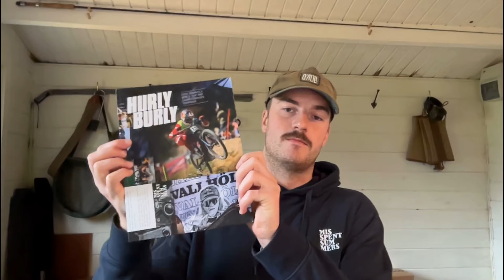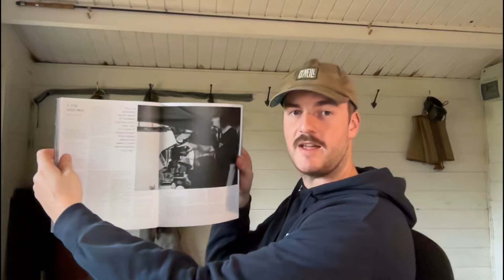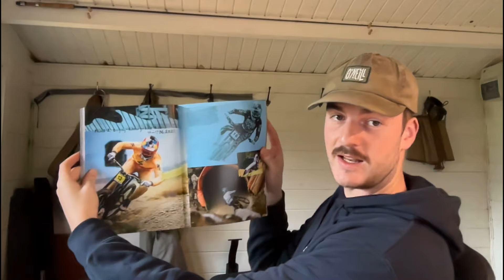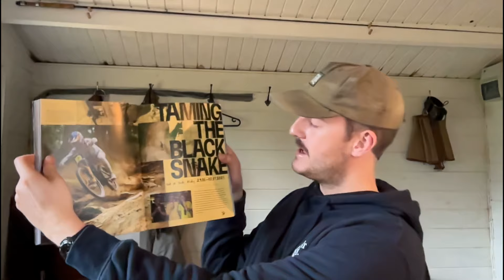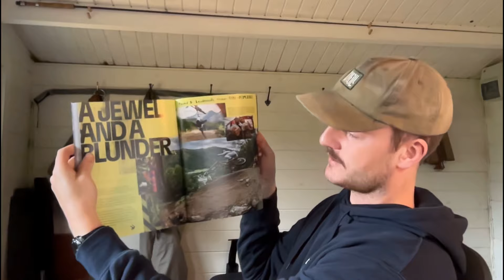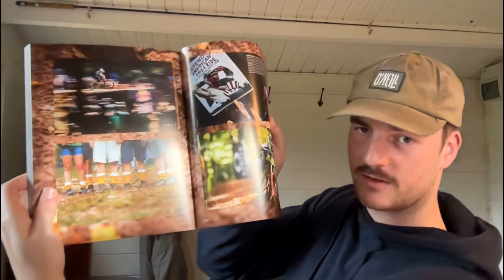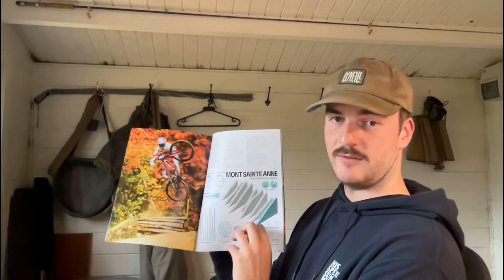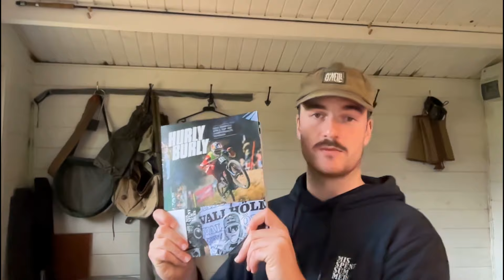Hurly Burly 2023 Talk Around - DOWNHILL MTB WORLD CUP & WORLD CHAMPIONSHIPS YEARBOOK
A talk around the 2023 Hurly Burly, outlining some of the highlights and features of the 2023 UCI DH MTB World Cup and World Championships yearbook.

With principal photography from Boris Beyer, Sven Martin and Seb Schieck, as well as the best reporting, comments and design from dozens of contributors, this is our best Hurly Burly yet.

Hurly Burly is a must-have book for any mountain bike fan.

About Hurly Burly 2023
- The downhill yearbook
- 276 pages
- 300gsm FSC-certified cover with silk finish
- 130gsm FSC-certified inside pages with silk finish
- 284 x 220mm format
- Printed in Wales
- Loïc Bruni and a few friends make it onto the new-look cover
- The best reporting, comment and photography from dozens of contributors covering the entire 2023 UCI Downhill World Cup and Championships season
- Principal photography by Boris Beyer, Sven Martin and Sebastian Schieck
- Supported by Canyon, Crankbrothers, Fox Racing, Maxxis, Mondraker, OneUp, Pivot Cycles, Santa Cruz, Schwalbe, YT Industries
- £22

If this is your first order with Misspent Summers, you might like to read some of our Trustpilot reviews

ABOUT MISSPENT SUMMERS
Misspent Summers has been producing annuals from the downhill and enduro seasons since 2016, plus other print and online projects including Deathgrip Book, Spent (bicycles and dirt action pocketbook), Eskapee Anthology, Downtime EP, and many more. Drop in for a cuppa at Finale Work Space, our Italian base in Finale Ligure, if you want to chat bikes, racing and biscuits.